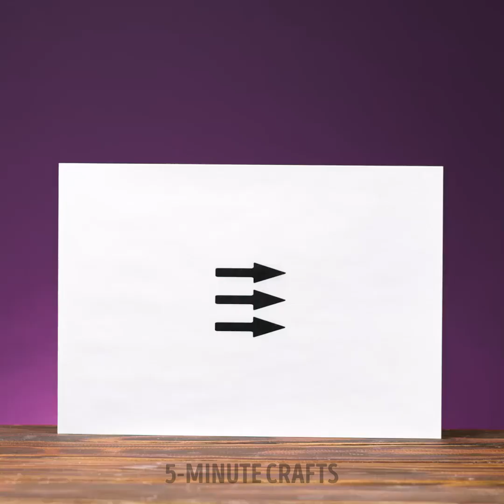WOW Science experiments you'll really want to repeat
Timestamps:
0:00 Invisible orbeez
1:26 Water and paint
2:40 Balloon vs lemon juice
4:34 Wax